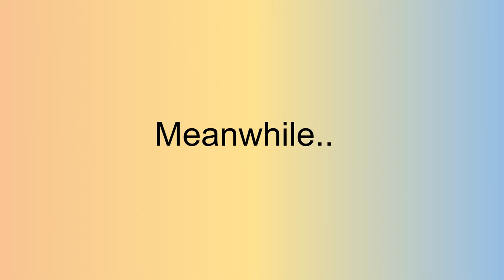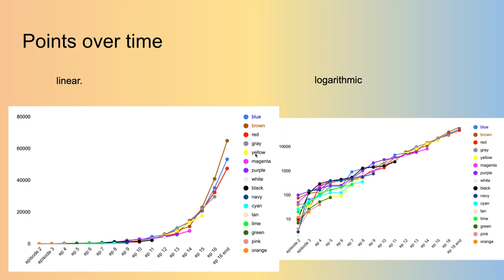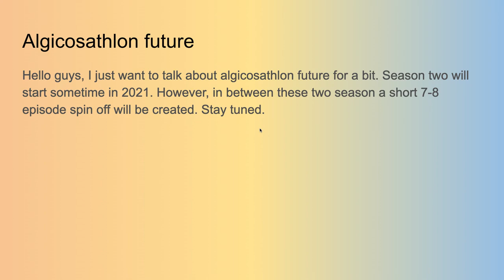Algicosathlon finale part B - the ending and some statistics.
music is recollection by Asher Fulero.